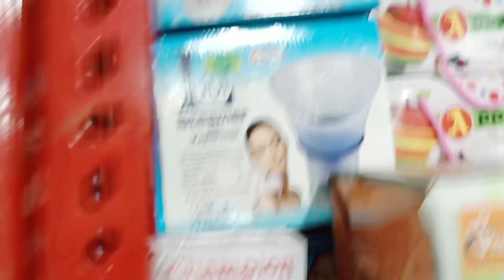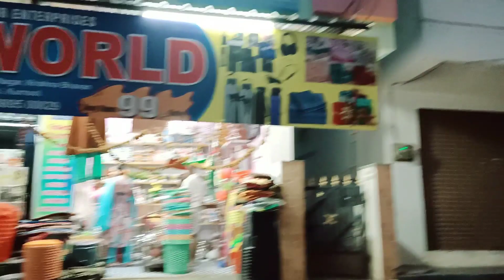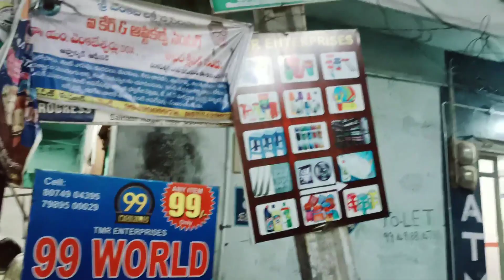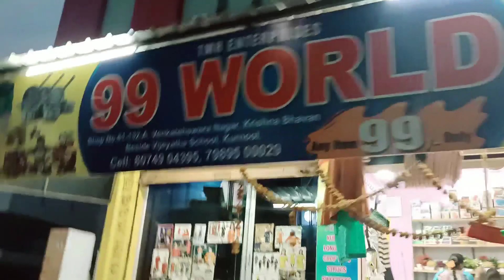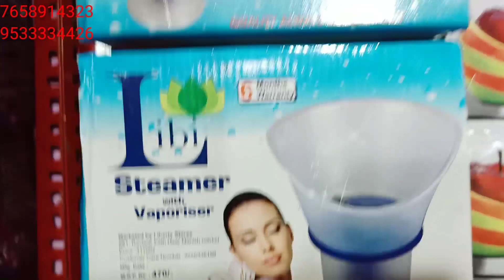ANY ITEM 99rs Only IN KURNOOL.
shareef Nagar, near goothy petrol pump,kurnool.